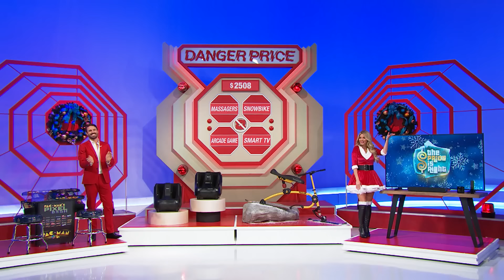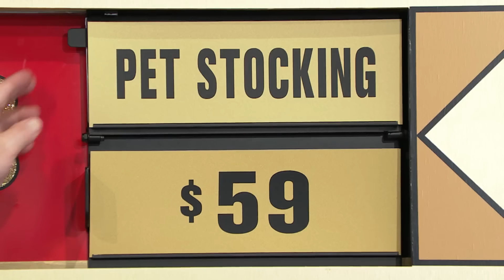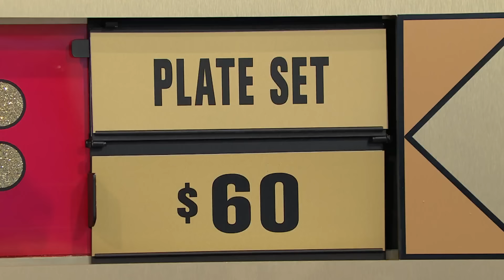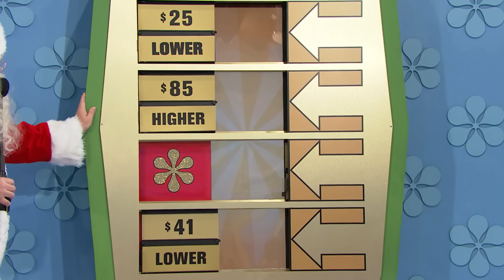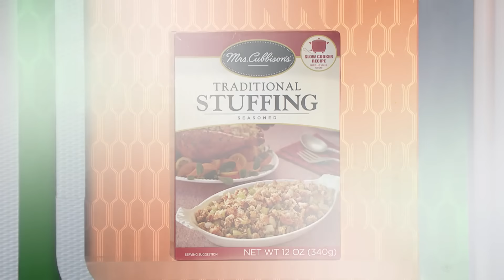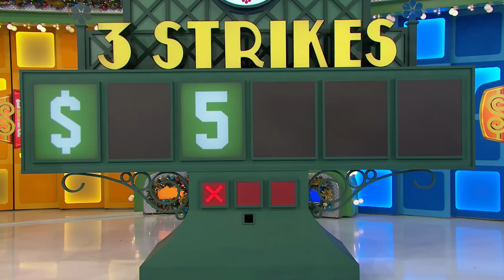The Price is Right (0034L): Thursday, Dec. 22, 2022 (S51 Holiday Week - Day 4: Santa Drew)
This is Show 0034L during Santa Drew Edition on Thursday, Dec. 22, 2022 Episode of "The Price is Right: S51 Holiday Week - Day 4"!